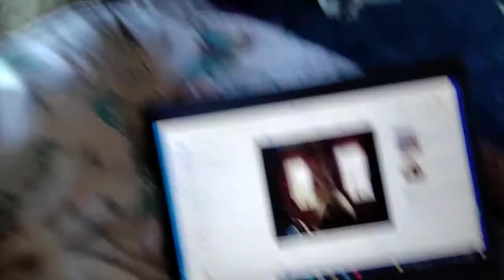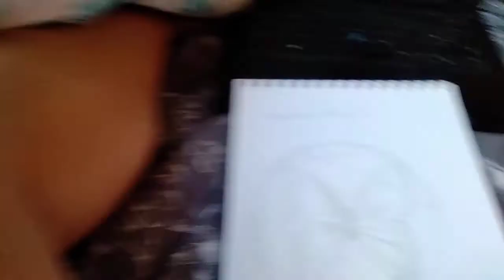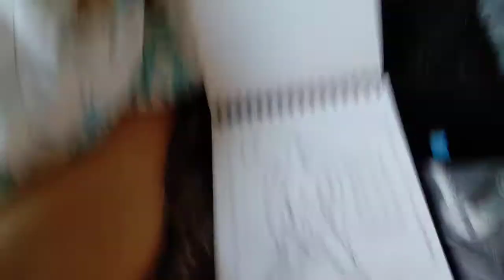Sketchy June 13th